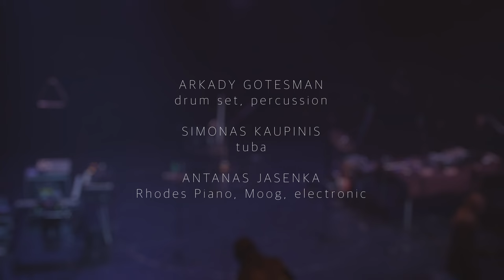Antanas Jasenka / Matrix 3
-  MATRIX-3 -

1.intro [00:00]
2. VOID 1 [00:46]
3. VOID 2  [16:32]
4. VOID 3 [35:38]

performed:
Arkady Gotesman - drum set, percussion.
Simonas Kaupinis - tuba
Antanas Jasenka - Rhodes Piano, Moog, electronic

Live at festival
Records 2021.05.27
Arts Printing House, Vilnius, Lithuania